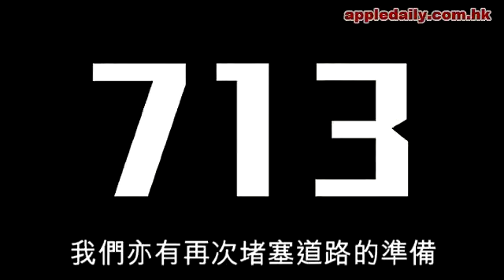人民力量號召圍立會：民意紙飛機呼林瑞麟下台！撤回惡法誓死護補選權！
(蘋果日報)22萬人上街，政府仍不肯撤回替補惡法。人民力量號召千人今起一連三日包圍立法會，怒掟寫滿民意的紙飛機疾呼林瑞麟下台；社民連也揚言衝上禮賓府狙擊特首曾蔭權。警方昨晚準備近千鐵馬「包圍」示威者。今日有份主持集會的藝術工作者黃洋達表明，為守護補選權，已做好再次堵路的心理準備，「我們不是要諮詢，是要你撤回！」警察「招呼」示威者親疏有別，上月底新界人包圍立法會，警察前一晚沒有「異動」。人民力量今日黃昏開始集會，警方昨傍晚已在立法會外佈防，並表明任何人如試圖衝擊防線、奪取或爬上鐵馬，都會被制止。記者昨傍晚所見，警察早已放置了近千個鐵馬在立法會外圍，鐵馬陣還延伸至遮打道及對面的中國會、中銀大廈。示威者表明會公民抗命。黃洋達是集會主持人，也是示威者。他表示，大會已準備了寫上民意的紙飛機，明日掟入立法會，「有膽就抓我我們亂拋垃圾，這即是代表政府當民意是垃圾啦！」 7.15下午約二時，他們會在立法會外繞圈遊行，向出席答問大會的曾蔭權表達民意，「到時希望他『接』到些飛機啦。」至於掟紙飛機外還有何行動，黃洋達說要視乎參與人數。「總之我們不想單單叫口號。我們有包圍立法會的打算，你不撤回，我們不放你走！我們亦都有再次堵路的心理準備。」7.1大遊行後，政府詐降說會就替補惡法諮詢民意，黃洋達坦言：「好多人會有錯覺，誤以為經已打退了政府。但如果 7.13至 7.15人數『稀疏』，是好易會被政府曲解為市民這樣不滿，只是因為沒有諮詢。」他強調，補選機制行之有效，五區公投也不應該被針對。「我們的訴求是要求立即撤回方案、林瑞麟下台！」中二生王東凱今日放學後也決定上街。「你寫電郵給政府，他就不會理睬你，一定要親自行出來，大大聲聲說他知你有幾憤怒！」因為看了通識科老師的文章，明白替補機制剝奪選舉權，今年 7.1首次上街。 14歲，他已關心到自己成年後，會否仍未有真普選。他不認為議員總辭發動變相公投是「玩耍」，「是政府回應不到市民對普選的訴求，先至令到議員要這樣做。」社民連成員今晚七時也計劃「衝」上禮賓府，要求特首曾蔭權撤回替補方案。社民連副主席吳文遠呼籲警方別對示威者作無理阻撓，「很多時候是警察給太多不合理限制先會引起衝突。」。此外，香港市民對立法會整體表現評分創歷史新低。港大民意研究計劃於 6月 23至 29日向 1036位市民進行的調查顯示，市民對立法會議員整體表現的滿意比率只有 10%，較 3個月前跌 3個百分點，更是自 98年進行這調查以來的新低。民意研究計劃總監鍾庭耀分析，市民對立法會議員整體表現評價急跌，相信與替補機制爭論有關。調查顯示，不滿立法會表現者維持在 51%，民望淨值為負 41個百分點，反映立法會不得民心。深入分析後發現，「非 80後」市民明顯較「 80後」的年輕人更不滿立法會議員的表現，「非 80後」受訪者中，對立法會表現不滿的達 53%，較「 80後」受訪者的 42%為高，但兩群組受訪者對政府的滿意度相若，各為 11%及 10%。同一調查也發現市民對警隊的滿意程度為 67%，較 3個月前跌 4個百分點，不滿比率則由原來 8%增至 11%。市民對駐港解放軍的滿意度維持 52%，不滿度 1%。醫學會早前進行業內調查，八成醫生反對替補機制。吳錦祥是其中一名反對者， 7.1前夕，他罕有地站出來，與其他專業界別攜手開記者會，反對替補惡法。「這個是很荒謬的制度。」身為醫學界選民的吳錦祥希望，立法會內業界代表梁家騮可以作出明智的決定，「不可以支持一個這樣侮辱人智慧的建議」。吳錦祥直指，政府聲稱要以替補機制堵塞所謂漏洞「多此一舉」，「上次個補選，是有人參加呀，不可以說是漏洞、說亂花錢，搞民主是要花好多錢啦，根本就沒有問題要堵塞。」政府堅持變相公投下的補選投票率偏低，公帑被白白浪費，吳錦祥對此最覺「聽不入耳」，「 50萬的投票率都叫低嗎？如果不是阿爺吹雞，中共建制派都會派人參選，即是還有三、四十萬選民未投票。」他強調建制派自動棄權在先，「他們自己不派人去參選，與人無尤，為何說有個漏洞呢？根本是政府在混淆視聽。」